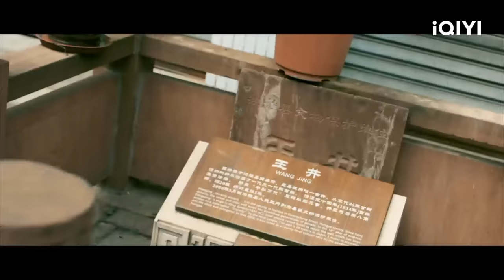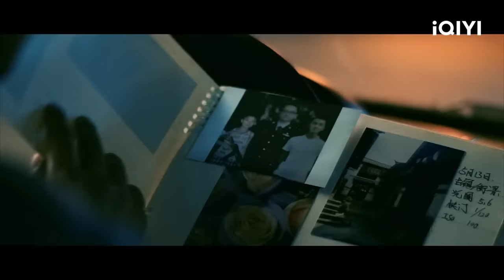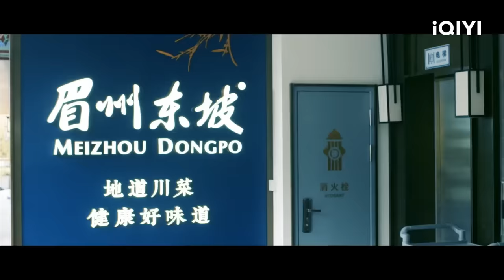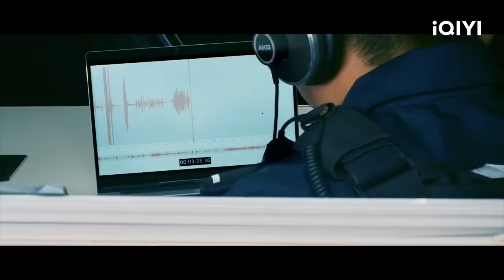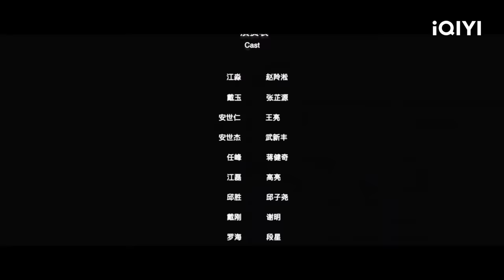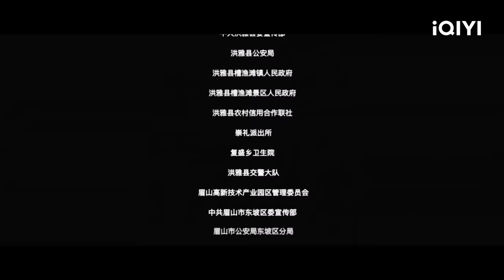【Multi Sub】《黑豹特警队》/ Panther SWAT 致敬城市之光！ 精锐特警爆破歹徒为兄报仇【动作 | 赵羚淞 | iQIYI大电影】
【内容简介】
剧烈的爆炸打破了银行的宁静，一伙持枪歹徒携带着赃款驾车与闻讯赶来的民警，在公路上一番追逐，激烈交火，车翻起火，剩余的歹徒弃车后疯狂逃串。得到警讯的精锐特警——黑豹特警队，火速赶往事发现场；另一方面，被胁迫的特警队员江淼在同弃车而逃的歹徒搏斗中得知，劫匪幕后策划者，竟然是杀害自己同是警察的哥哥的凶手，制服歹徒后，江淼毅然前往歹徒幕后策划者的隐匿据点…..